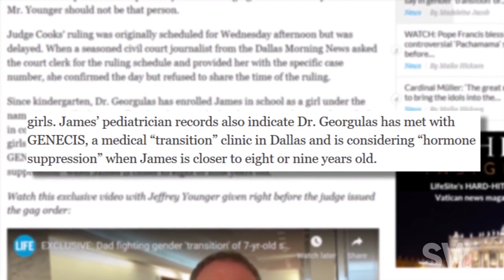Sydney Watson Tells a Transgender Story